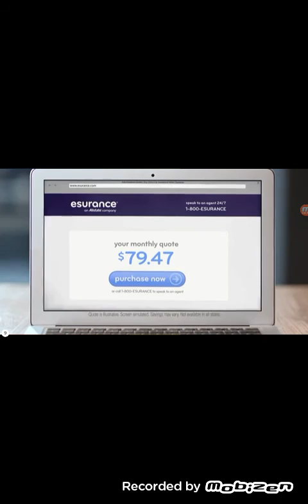Subway Surf Hawaii Gameplay: Word of the Day (Next